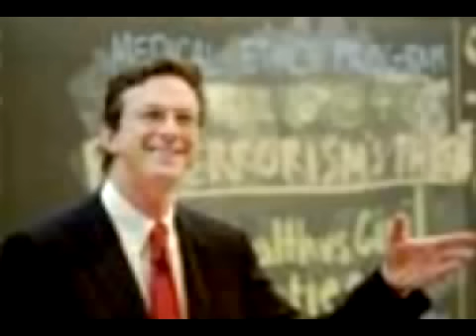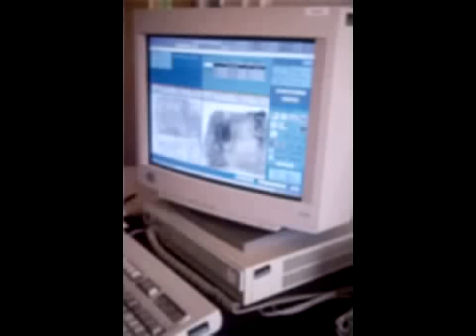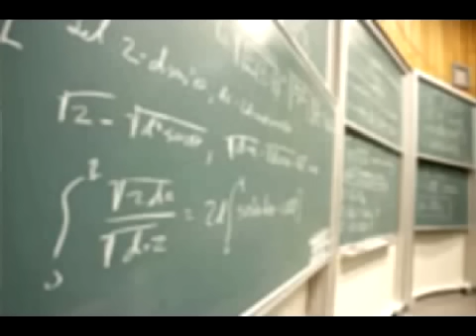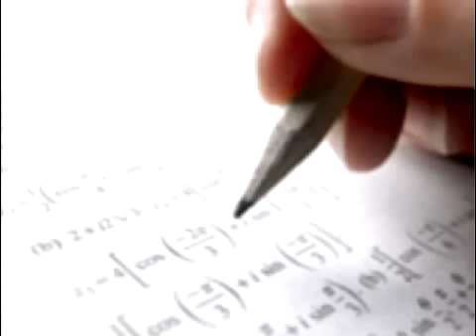Authors: Michael Crichton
Author Michael Crichton has died at age 66.

Jurassic Park
The Andromeda Strain
Rising Sun
Terminal Man
Eaters of the Dead
The Great Train Robbery
Sphere
Congo

My friend, Deanne has been my inspiration for this video. She is my muse. I told her as much. This video is dedicated to my friend Deanne.
Tuesday August 5, 2008: CBS Evening News with Katie Couric; new hitherto unknown population of gorillas has been discovered in the doubling estimated World's mountain gorillas.